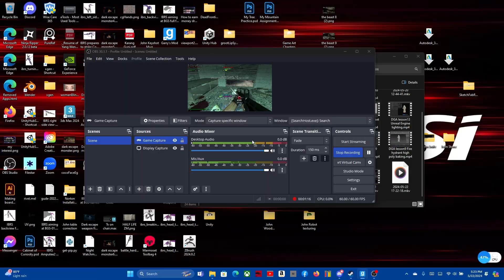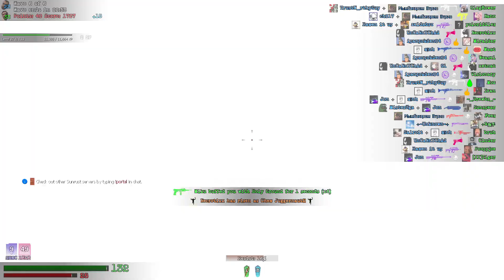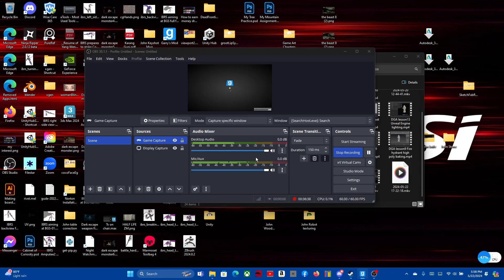Garrys Mod Zombie Survival houseparty human win gameplay